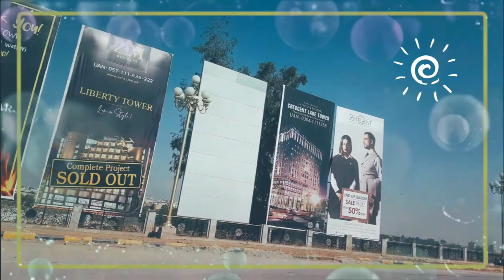Bahria Town Rawalpindi Islamabad 2020 | Rawalpindi Vlog | بحریہ ٹاؤن راولپنڈی اسلام آباد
Welcome to your favourite Channel!

Our latest visit to Bahria Town Rawalpindi Islamabad and GT Road is a treat to watch. You'll know what makes Rawalpindi Islamabad an attraction for residents and tourists alike?

Bahria Town (Private) Limited

Founded: January 14, 1997; 23 years ago in Islamabad Zone V, Pakistan

Founder: Malik Riaz

Founded in late-1990s, it established its first gated community exclusively developed for the elites in southern Islamabad and with some portions [Phase 8 and 9 (which also accommodate middle-class income families) ] in Rawalpindi, on the Grand Trunk Road, which by mid-2000s had expanded into nine phases divided into two compounds. [3] Its second gated community opened in Lahore, which is influenced by Greco-Roman culture and is built in Southern Lahore. In 2015, it launched the Bahria Town Karachi, the largest of its gated communities, while Bahria Enclave Islamabad (launched in 2013) is the smallest of them.

Bahria Town
 بحریہ ٹاؤن،
بحریہ ٹاون راوالپنڈی،
بحریہ ٹاؤن اسلام آباد،
ملک ریاض، بحریہ ٹاؤن ہسپتال ،
ڈی ایچ اے اسلام آباد،  جی ٹی روڈ